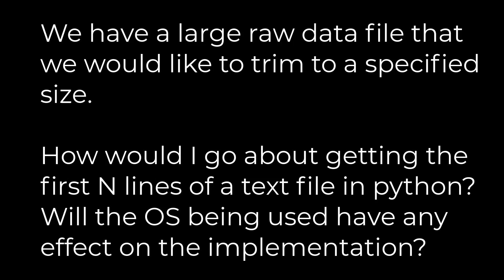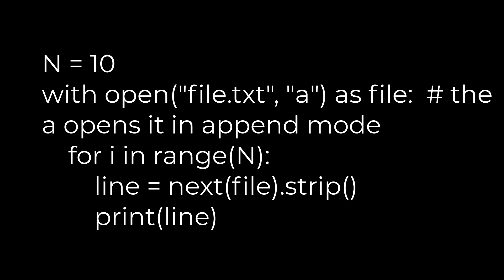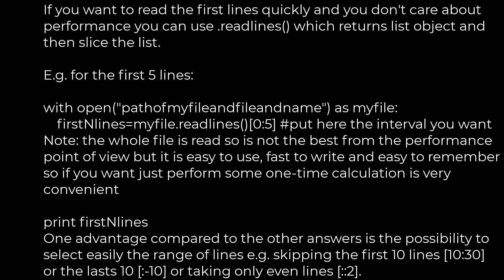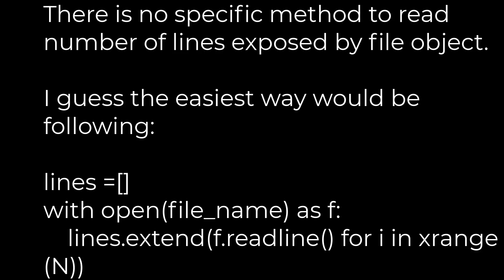Python :How to read first N lines of a file?(5solution)